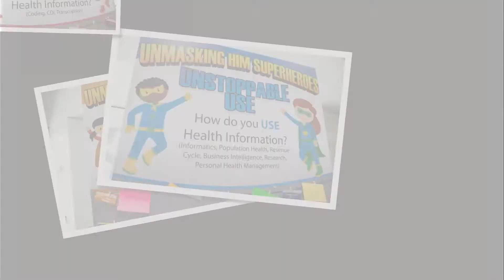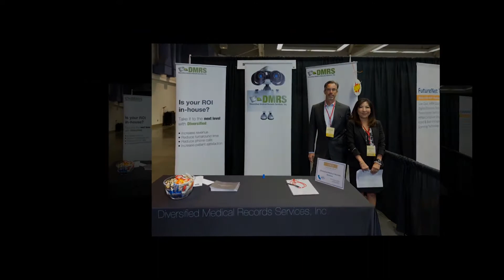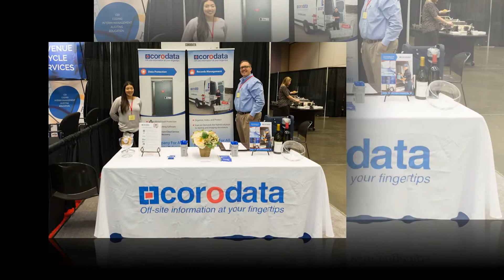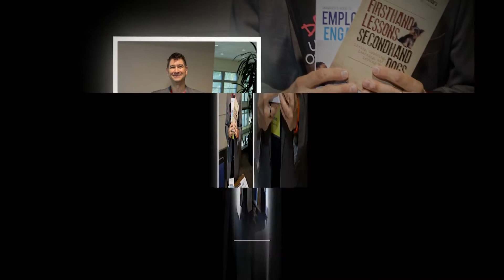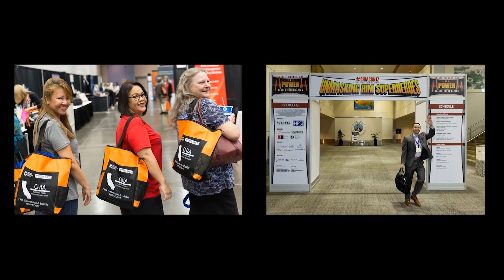CHIACon17 Slideshow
Thank you to all attendees, exhibitors, and presenters for joining CHIA and the CHIA Board of Directors at the 2017 Convention & Exhibit. This year's event was a huge success and we hope to see you again at next year's show in San Diego, California to celebrate "HIM: The New Frontier; Build, Transform, Lead".